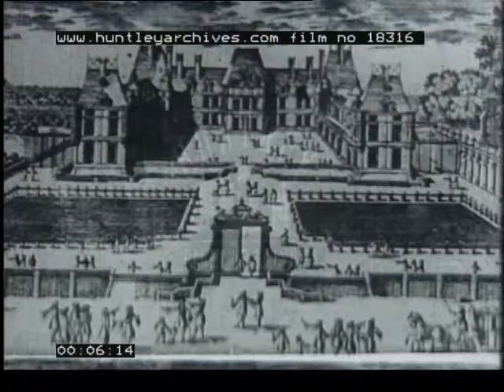Astronomy, 1940's - Film 18316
Black and white prints of Le Chateau Neuf de Meudon (1733).  Another print of a large manor house.  A statue of probably Johann Kepler.  Views of an astronomy observatory.  A photograph of probably Johann Kepler.  A plane astrolabe.  Photography of early telescopes.  French scientists setting up a telescope in a field.  Close up of parts of the telescope.  A total (full) sun eclipse is  observed.  Scientists that observed the total sun eclipse.  A french astronomer creates an "artificial sun eclipse" .  General view of Paris.  An astronomy observotary on the Pyrennes.  Sun explosions.  Close up of the telescope dome.  An astronomer is looking through the telescope.  Photographic plates used to photograph the sun.  A 40's film camera.  A shot of the sun.